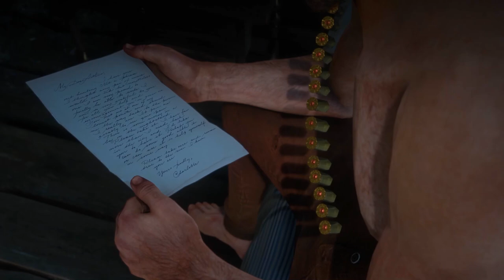ARTHUR and MARY go on a DATE (GONE WRONG)